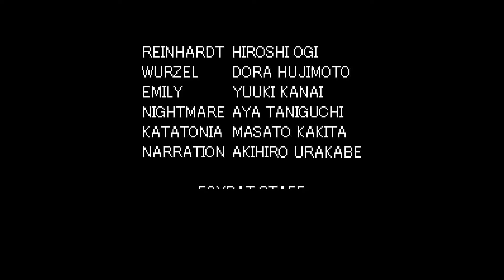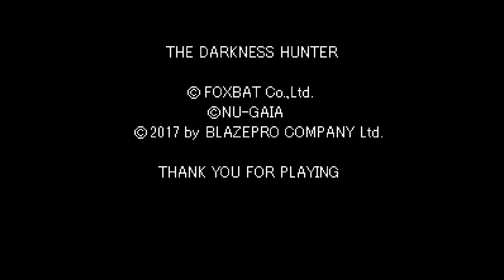JACKAL plays Unholy Night: Cronos